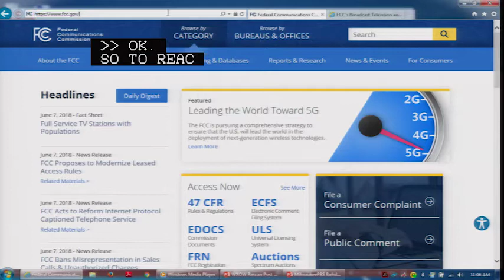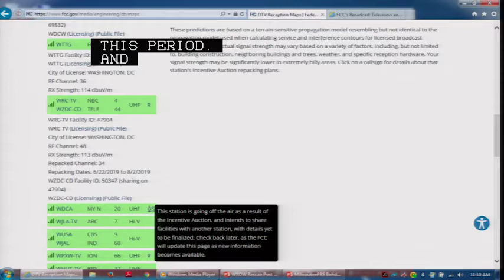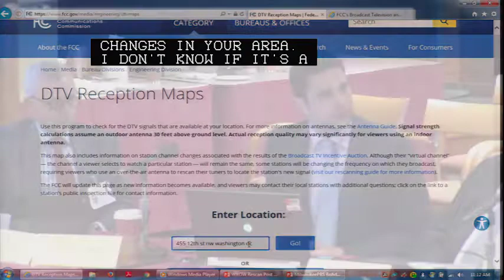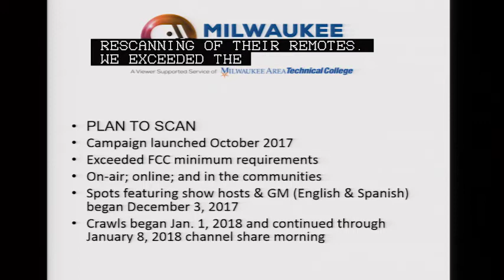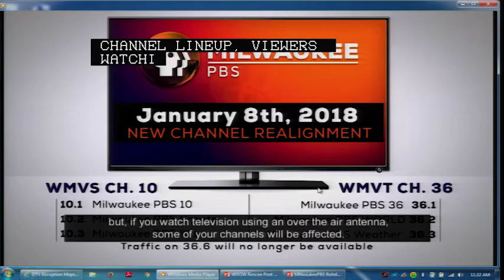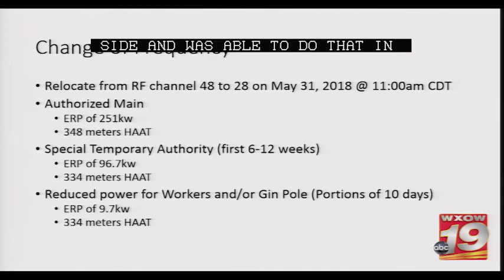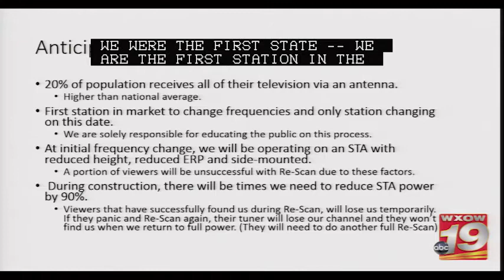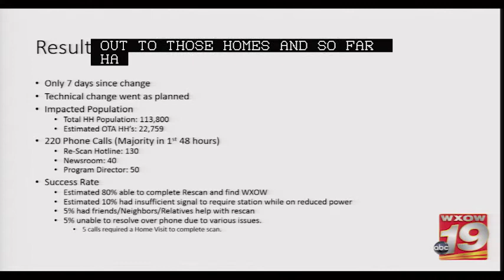Consumer Advisory Committee Meeting - June 2018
The mission of the Committee is to make recommendations to the Commission regarding consumer issues within the jurisdiction of the Commission and to facilitate the participation of consumers in proceedings before the Commission.  At this meeting, the CAC received briefings from Commission staff on issues of interest to the Committee and discussed topics including, but not limited to, consumer protection and education, consumer participation in the FCC rulemaking process, and the impact of new and emerging communication technologies. Held on June 8, 2018 at FCC Headquarters in Washington, DC.